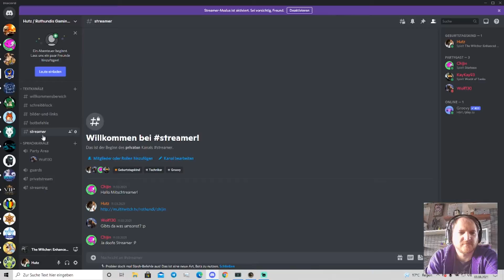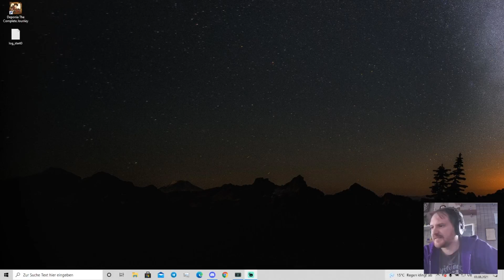The Witcher part 3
OK was haben wir hier?

Den ersten Teil einer Reihe in dem der Hexer Geralt von Riva die Hauptfigur ist.

Wir verfolgen eine Gruppe die Hexerrelikte gestohlen hat.
Eine Gruppe mit einem Salamander Zeichen.

Die Steuerung des Spiels ist tricky und auch so manche andere Fahigkeit in dem Spiel, doch ich werde mich da durch beißen und bestimmt auch fluchen,

Die Story ist sehr toll und ich bin gespannt was uns alles erwarten wird.

Mit Hutz